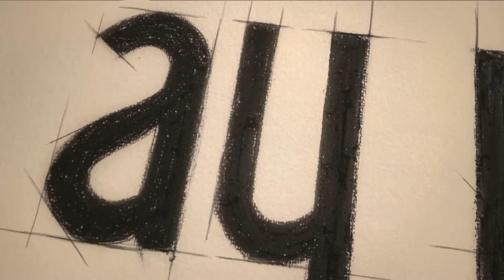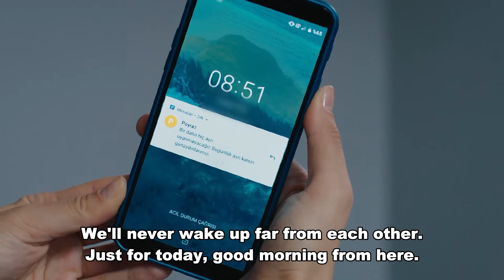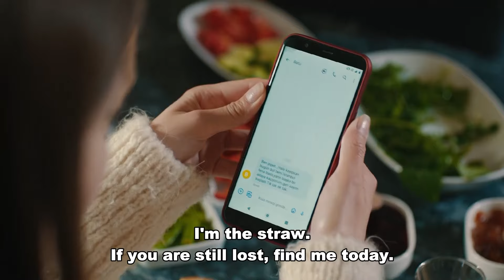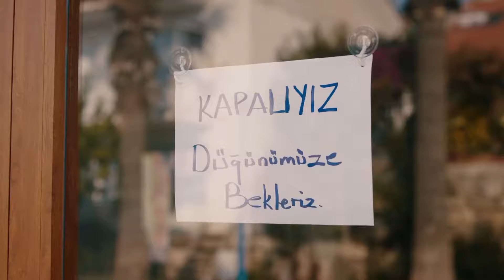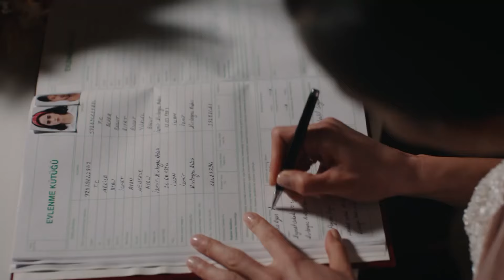Be My Sunshine Episode 63 (English Subtitles)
At the same time the entire island talks about Haziran and Poyraz kissing. Idil gets very angry with this situation and decides to do something. While Haziran tries to please her potential customer, someone that she didn't expect, comes to island and leaves Haziran in a very difficult situation.

CAST

 Haziran: Ayça Ayşin Turan
Poyraz: Alp Navruz
Biricik: Özge Demirtel
Alper: Rami Narin
Görkem: Bülent Çolak
Selma: Nihan Büyükağaç
Nehir: Eylül Ersöz
Hakan: Anıl Cem Kenar
İdil: Beril Pozam
Aliye: Bedia Ener
Zeynep: İpek Tenolcay
Doygun: Mesut Özkeçeci
Melisa: Merve Nur Bengi
Sadık: Fatih Yücebağ
Duygu: Bensu Begoviç
Mert: Eren Devrim
Burak: Mustafa Aran